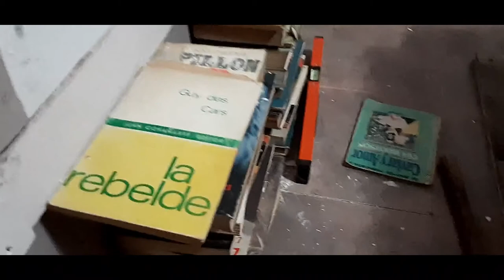REFORMÁ TU HABITACIÓN CON POCOS $$$$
En esta cuarentena, todos hemos sacado a la luz nuestra parte creativa, culinaria, o simplemente hemos hecho limpieza de aquellas cosas que ya no usamos. Yo entre otras cosas he lavado la cara de esta habitación... puede gustarte o no como quedó, lo importante es que te animes, y que le pongas colores a tu vida!